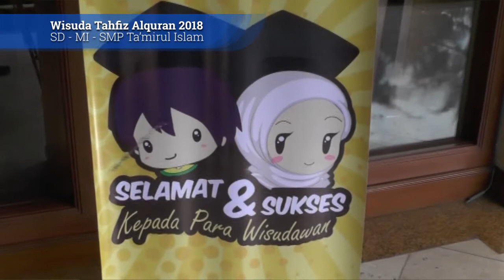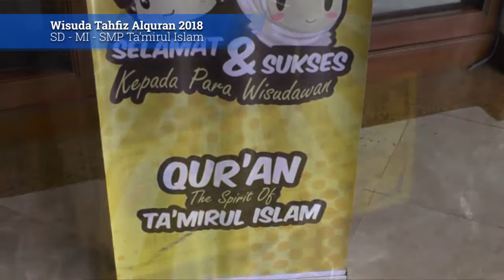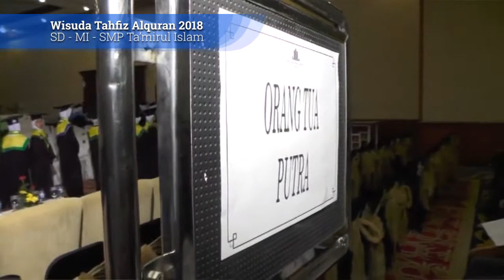Ya Habibal Qolbi - Hadrah Syifaul Qulub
Penampilan Hadrah Syifaul Qulub (SD - MI - SMP Ta'mirul Islam) yang dibina oleh Bapak M. Kolil pada acara Wisuda Tahfiz Alquran 2018.

MENCETAK GENERASI ISLAMI PENUH PRESTASI